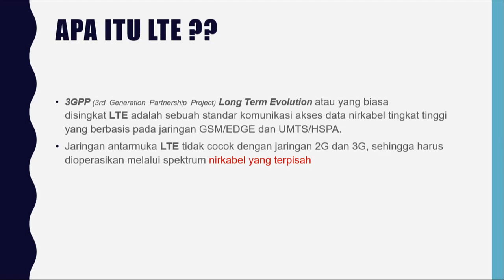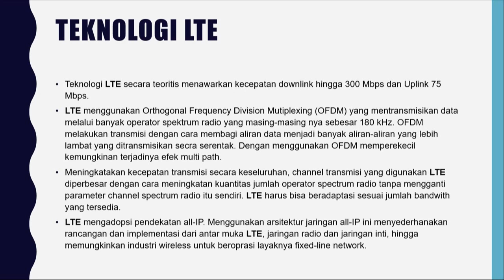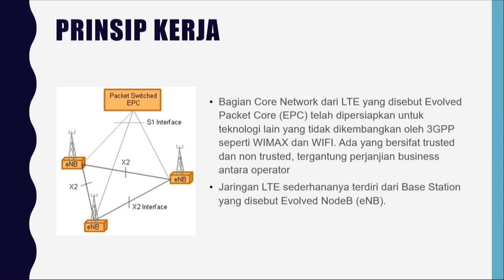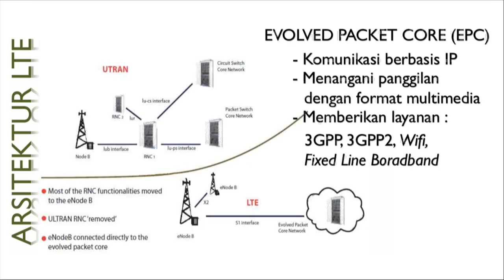4G LTE Network Architecture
4G, LTE, Network Architecture